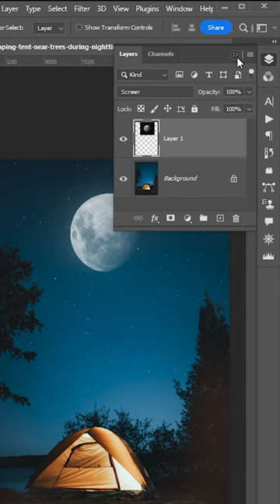How to Add a Moon in Photoshop